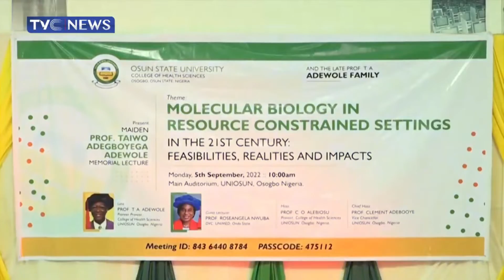POLICY REVIEW ON IMPORTATION OF SCIENTIFIC EQUIPMENT